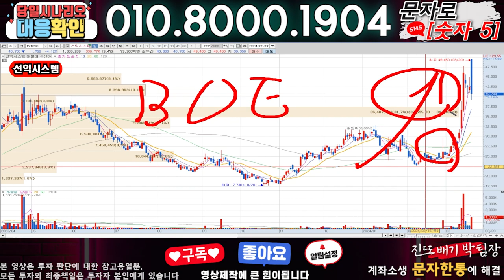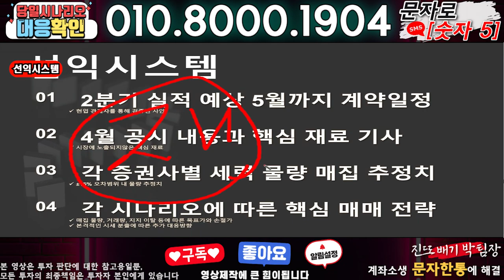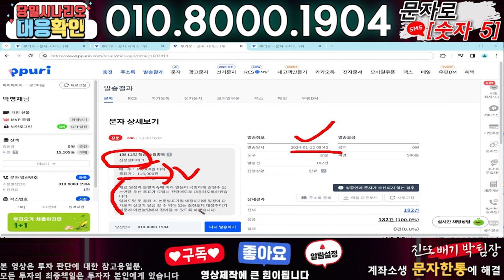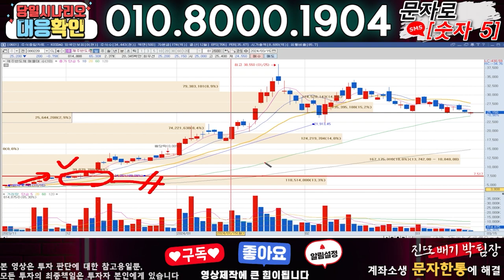선익시스템 ) 3분전 기습속보-공식입장발표!! 무슨일인가?